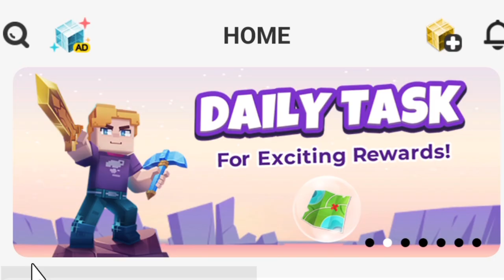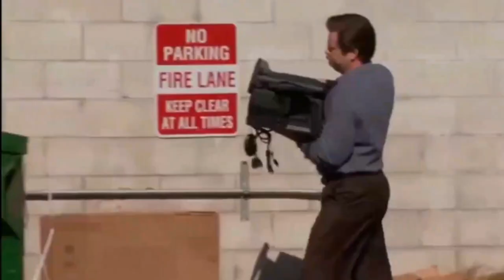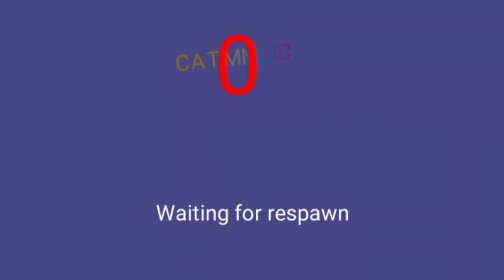New Game Murder Legend - FUNNY MOMENTS (Blockman Go - Adventure)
Top 5 Hiding Spot In BedWars
I Spend 100 Days In SkyBlock Mining Area
Funny Moments With Bear Skin (EggWars)
ICE Vs FIRE In Build And Shoot